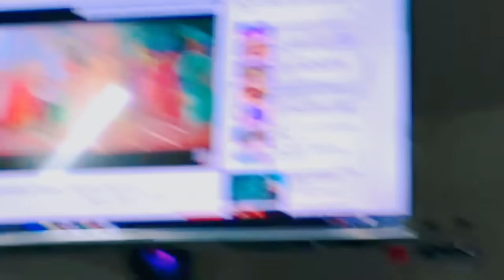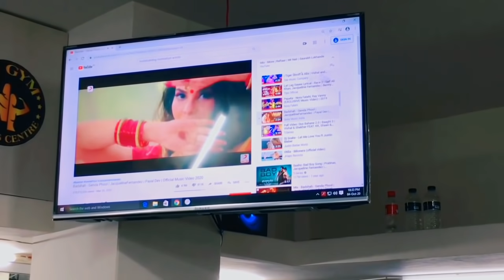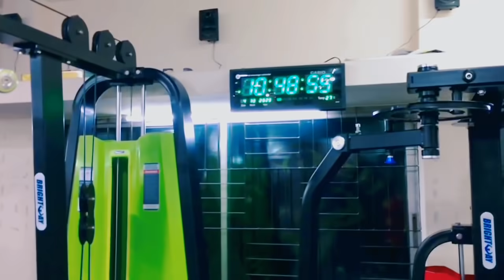Epic Back day feat. Jonny Sins | MIMI | FAHAD BHAI | Mr Fitness assistant | WATCH TILL THE END F****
Hey Mr Fitness and Callmesabbir TV Nation,
How are ya all doing?
Watch me at my epic back day at HS gym and fitness center featurng Barishailla Jonny sins, super model mimi and a glimpse of our gym's CEO Fahad bhai in this epic day and many more, want to find out? WATCH THE FULL VIDEO, i swear you will die laughing please enjoy take my love and tips to stay healthy, if you even laugh once leave a like in my videos and pls comment to let me know how was it, and DONT FORGET TO SUBSCRIBE.
intro: asking_alexandria - dear insanity
Bilionera (85 BPM Extended) - Otilia
Genda_Phool (Pahari Version)-Badshah, Priyanka Meher, Rongpaz

fb page link: Mr Fitness assistant

love you all guys
Its Sabbir logging off
Take care stay fit stay healthy stay safe
till next video
Tata